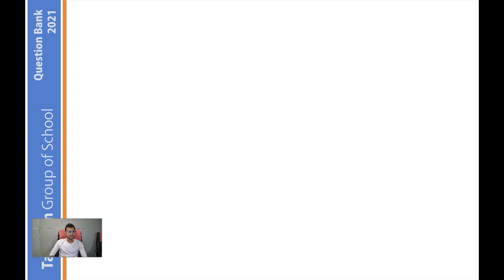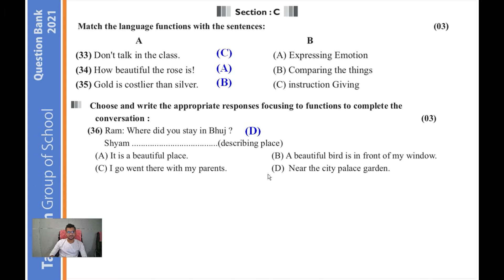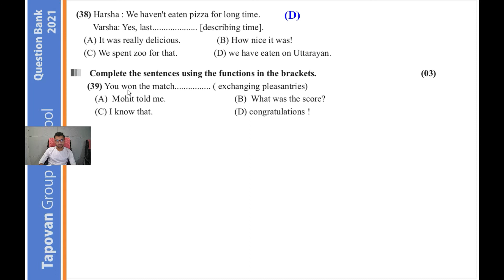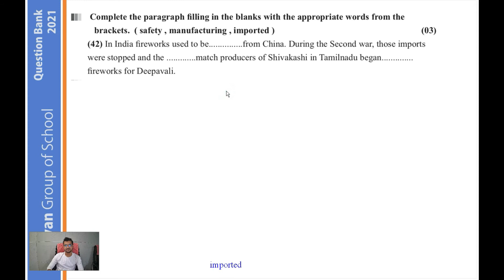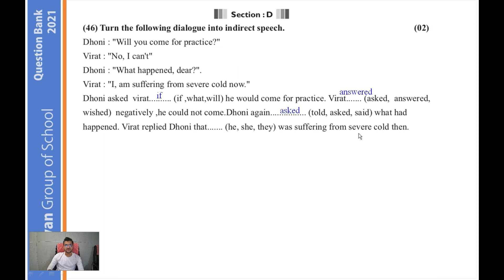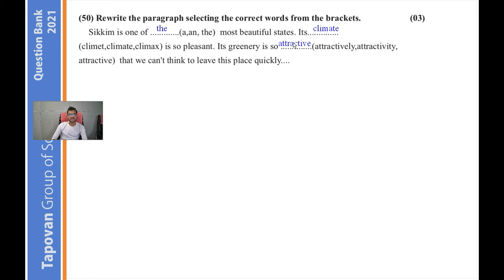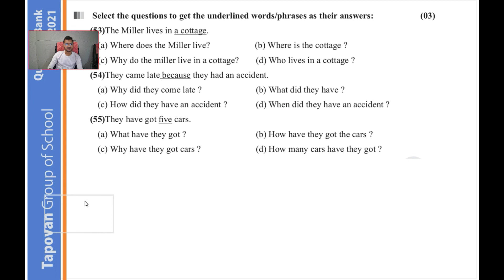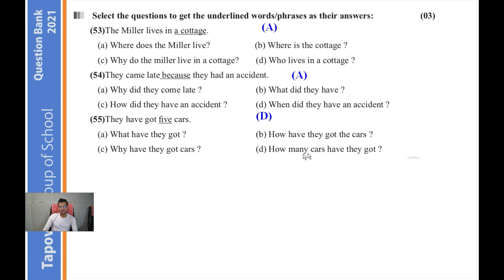10 English Paper 5 Section C and D